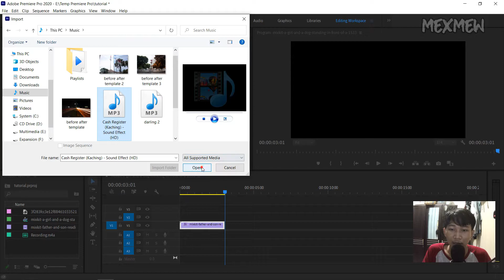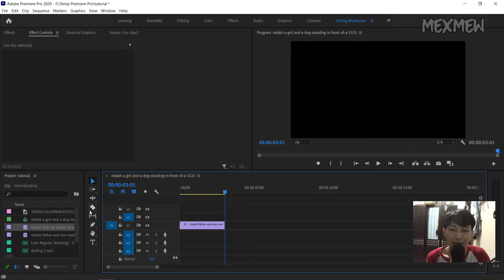Cara Import Audio / Video di Adobe Premiere Pro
Ini merupakan tutorial bassic (dasar) tentang penggunaan adobe premiere dimana import video atau audio merupakan cara kita memasukan video maupun audio yang ingin diolah atau diedit menggunkan adobe premiere pro.

Seperti yang anda tahu bahwa adobe premiere pro merupakan editor video dan audio yang pengguanaanya sudah terbilang profesional, nah untuk anda yang baru belajar mengoperasikan adobe premiere disini anda bisa simak cara import audio dan video di adobe premiere pro.

Selengkapnya simak saja video tutorial berikut ini sampai selesai.